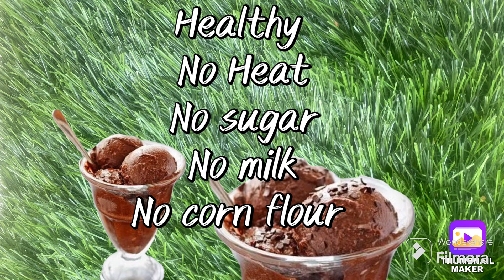Healthy Chocolate Banana Ice Cream/ No fire Recipe/Mother’s Day Special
Mother’s Day Special- Healthy Chocolate Banana Ice Cream/ No bake Recipe/ No sugar, milk, cream or condensed milk

mothers day recipes

chocolate banana ice cream

chocolate banana ice cream at home

chocolate banana ice cream recipe

chocolate banana ice cream wala

banana chocolate ice cream milkshake

banana chocolate ice cream in telugu

banana cocoa ice cream recipe

vegan chocolate banana ice cream